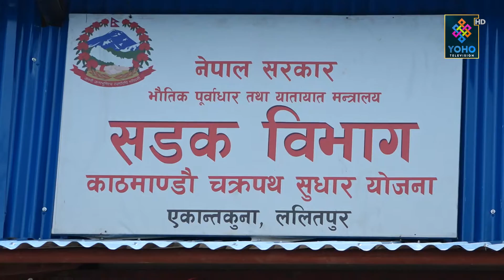विकास योजना कार्यान्वयन नहुँदा सहरी बिकासका थुप्रै कामहरु प्रभाबित | YOHO TV HD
काठमाडौंको चक्रपथ बिस्तारको काम शुरु भएको वषौँ भयो । चीनिया सहयोगमा भइरहेको सडक बिस्तारको पहिलो चरणको काम सकिएपनि दोस्रो चरणको काम अझै सुरु हुन सकेको छैन ।